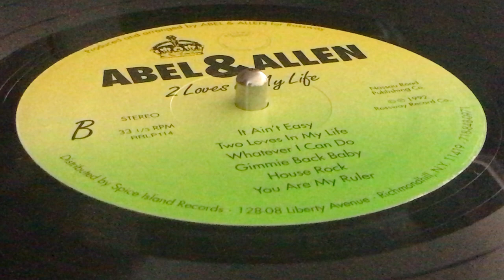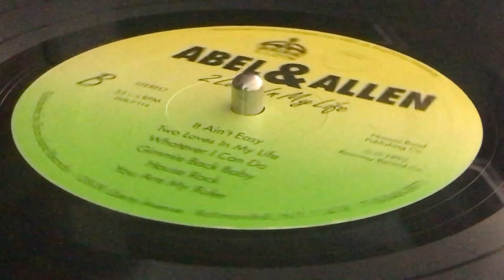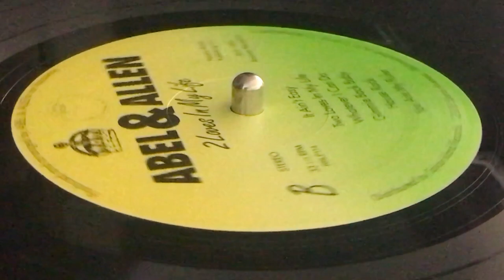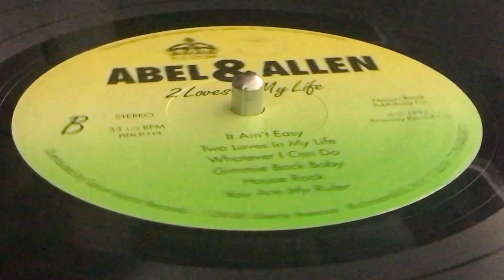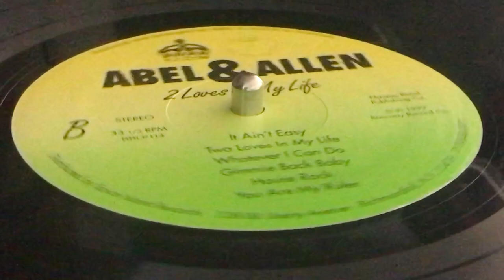ABEL & ALLEN ~ It Ain't Easy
Prod & Arr : Sonia "Love Joy" Abel, Tony "Jah T" Allen ~ ROSSWAY RECORD CO. ~ LP (2 Loves In My Life, Track B1) ~ 1992 ~ US ~ Publ : Nassau Road Publishing Co. ~ Dist : Spice Island Records ~ Rec : Mad Professor Studio, Zims Recording Studio (UK)
Keyboard : Harvey Greenberg, Christine Allen, James Eddings
Drums : Michele Porter, Za Bula
Guitar : Jimmy "Senyah" Haynes
Saxophon, Analizer : Cedric Im Brooks
Bass, Harmonica, Dj Rapping, Vocal : Tony Allen
Dj Rapping, All Vocals : Marie Abel ~